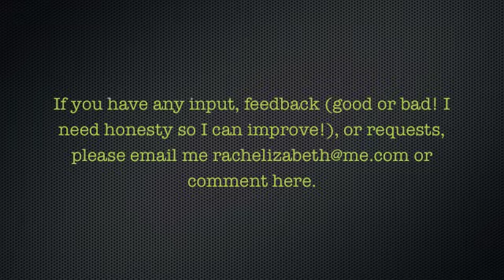Dear Monday Challenge Viewers...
Weekly health, fitness, and nutrition challenges from fitness personality/model/actor and personal trainer, Rachel Elizabeth Murray. Click “see more” below for more info!